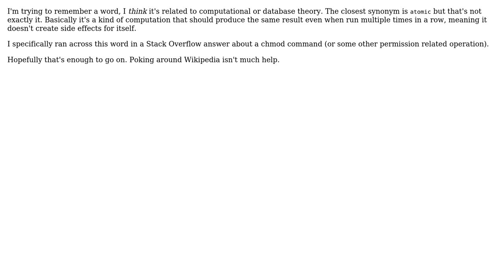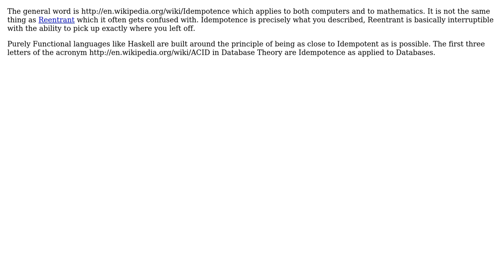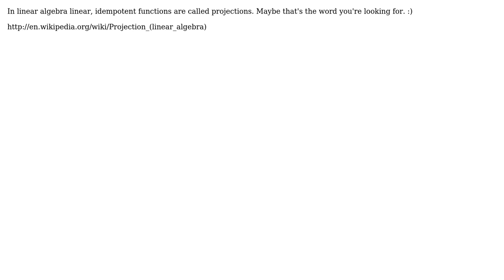What's the word for an operation that can be applied multiple times and never change state...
Software Engineering: What's the word for an operation that can be applied multiple times and never change state beyond the initial application?

With thanks & praise to God, and with thanks to the many people who have made this project possible! | Content (except music & images) licensed under CC BY-SA | Music | Images & others | With thanks to user Sebastien Julien user Sarien user pdr user Matthew King user Mark Fox user Graham Borland and the Stack Exchange Network Trademarks are property of their respective owners. You are responsible for your own actions.